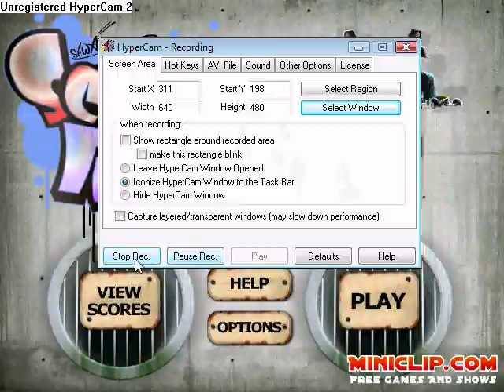SEWER RUN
This is my first vid. Me playing sewer run. No cheats or hacks, just skill